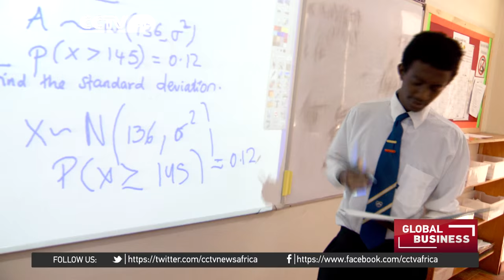New course in Kenya prepares students for the working world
Could written examinations be the cause of rising numbers of half baked, less confident graduates joining the labour market every year. One school in Kenya thinks so and is out to prove otherwise. Braeburn Garden estate has launched the International Baccalaureate career related programme,  a programme that began in 2012 internationally and seeks to equip young innovators with practical experience as opposed to mere theoretical knowledge. Clementine Logan with the story.